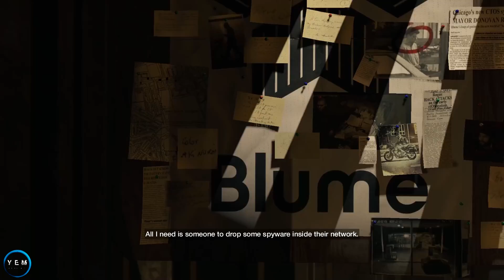Watch Dogs : Act III - Hope is A Sad Thing - Gameplay Walkthrough [Part 25/38]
Watch_Dogs full gameplay walkthrough covering the 25th mission.

Watch Dogs is a 2014 action-adventure game developed by Ubisoft Montreal and published by Ubisoft. Set in a fictionalized version of Chicago, the plot follows hacker Aiden Pearce's search for revenge after the killing of his niece. The game is played from a third-person perspective, and the world is navigated on foot or by vehicle. An online multiplayer mode allows up to eight players to engage in cooperative and competitive gameplay.

Computer Specs :
CPU : Intel i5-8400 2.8Ghz 6 Cores / 6 Threads.
GPU : Zotac Gaming AMP RTX 2060 6GB GDDR6.
Ram : 1x16GB Hyper X Fury DDR4 2400Mhz.
SSD : 240GB.
HDD  : 1TB.
Motherboard : MSI H310M.